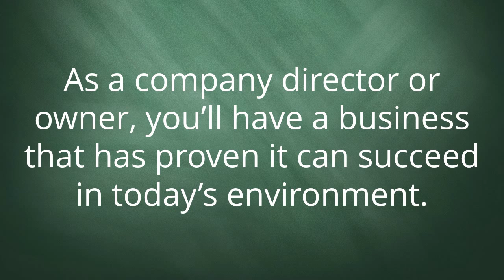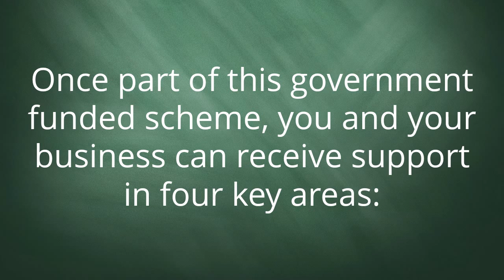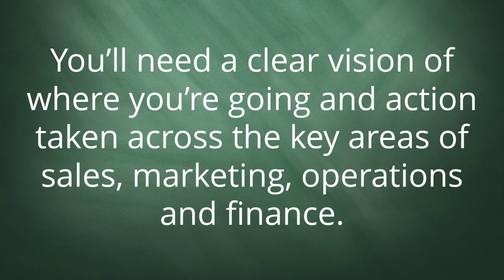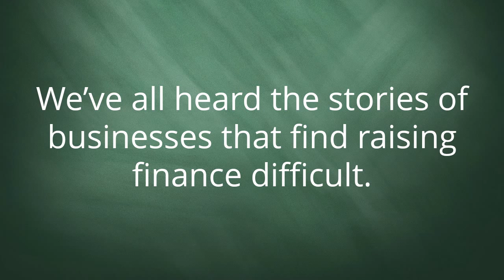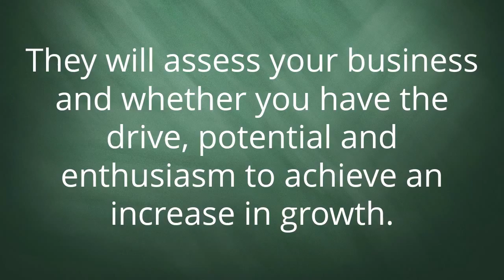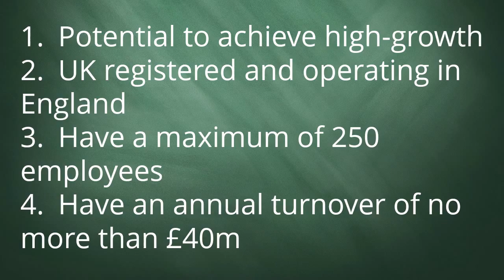Business Growth Service | What it is and How it Works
Know the Business Growth Service? This video explains what it is and how you can benefit from joining the Business Growth Service.